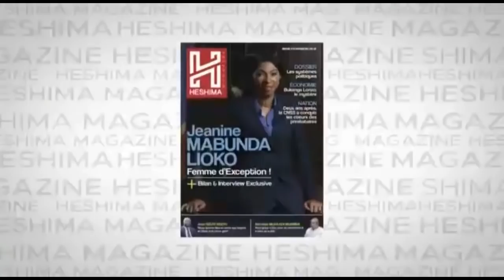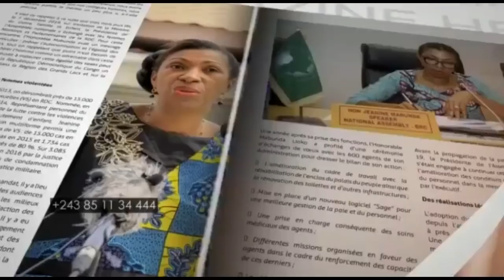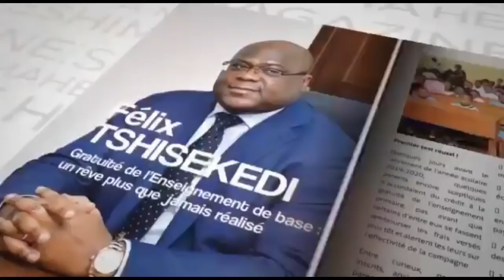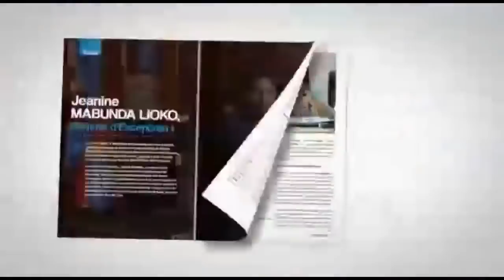MINEMBWE : JACKY NDALA DENONCE AZARIAS RUBERWA, TU ES UN RWANDAIS. C ' EST KABILA QUI DIRIGE !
MINEMBWE : JACKY NDALA DENONCE AZARIAS RUBERWA, TU ES UN RWANDAIS. C ' EST KABILA QUI DIRIGE ! FELIX TSHISEKEDI EST UN PRESIDENT SANS POUVOIR !

Merci à tous
Chancella Tshala .